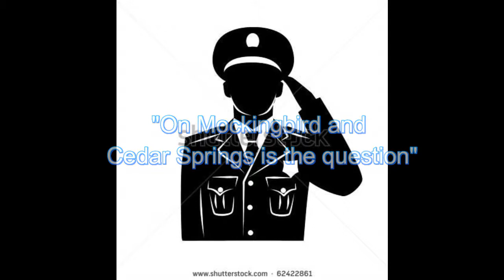JFK That Day Dallas police radio Channel 1 & Zapruder film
Radio transcipt of the Dallas Police